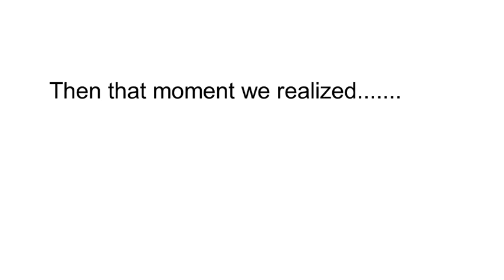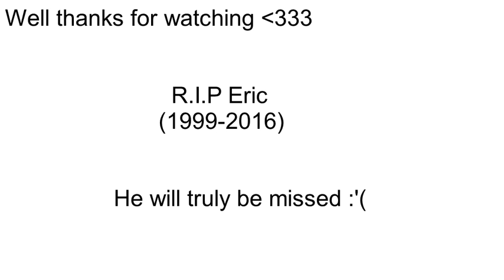Rip Eric :'(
His funeral is tomorrow at 5 am k?k